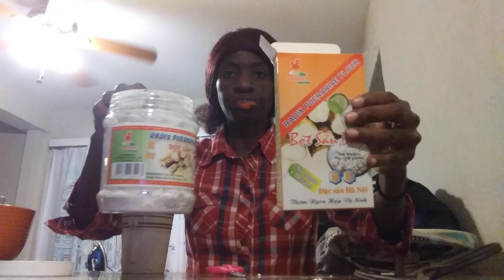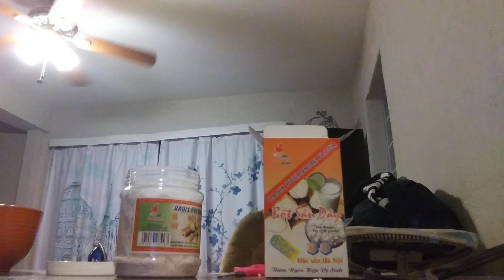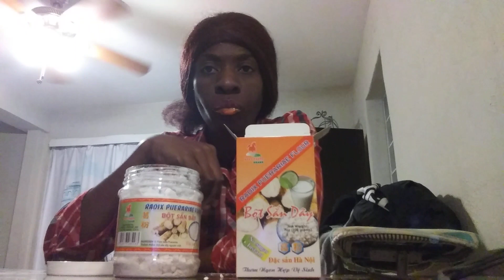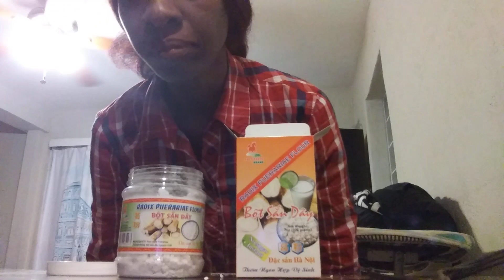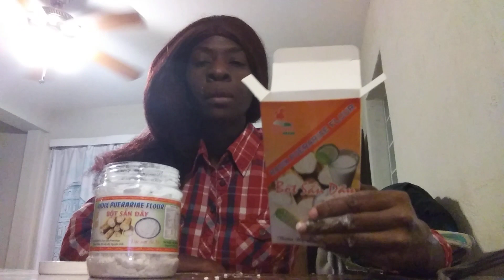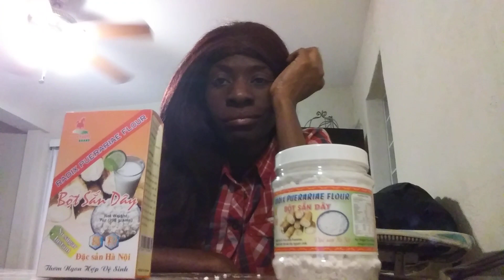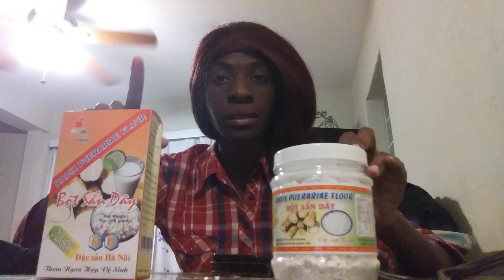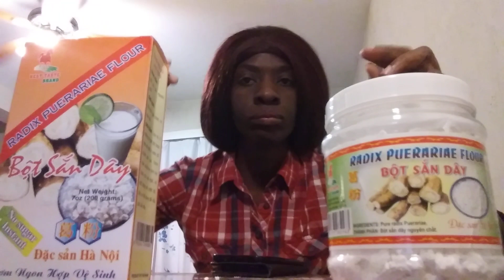Bot San Day (3)